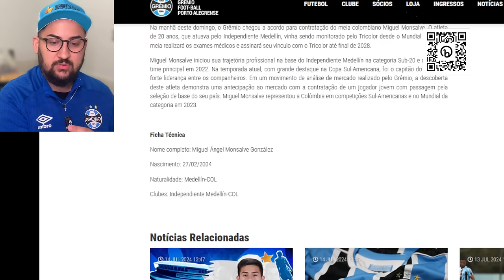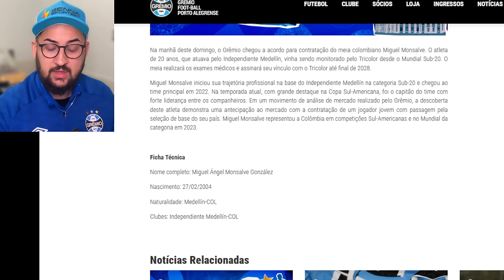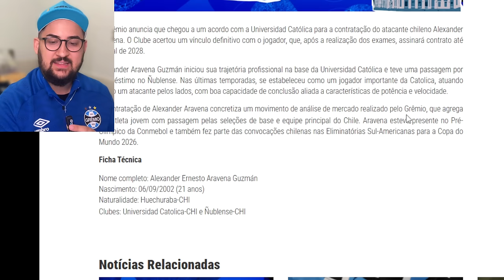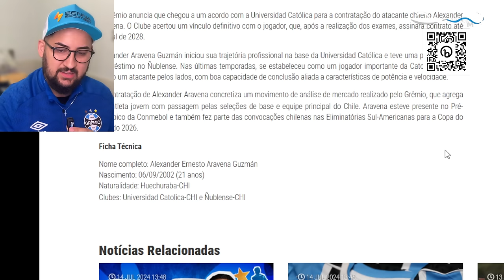🚨 OFICIAL!! DOIS NOVOS REFOÇOS ANUNCIADOS PELO GRÊMIO! SAIBA QUEM SÃO ELES!